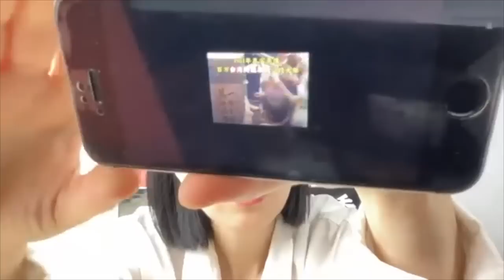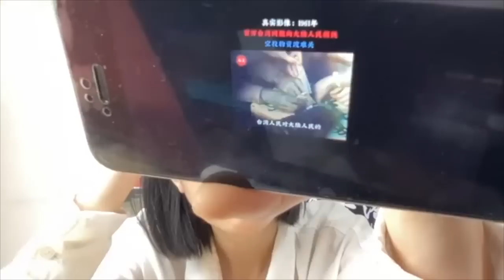中國人震驚了！被黨欺騙！沒聽過台灣人「這善舉」！（2023/04/14)